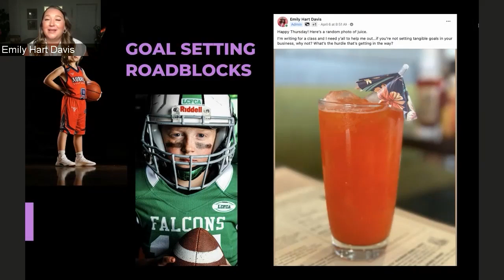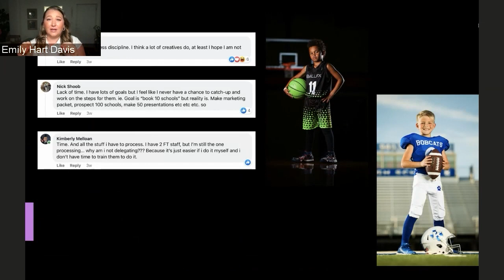How to Set Maximum Revenue Goals for Photographers 💸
Emily Davis will share how she pre-sets yearly revenue goals for her volume photography business, Click Studios. We will dive deep into how to create sustainable goals, how to track monthly and seasonally to make sure you hit your numbers, and discuss the details of bringing it all to life.

See what other Free Webinars we have in our Education section by checking the “Webinars” filter underneath the “Source” section on the left hand side (full content is exclusive to PPA members only)